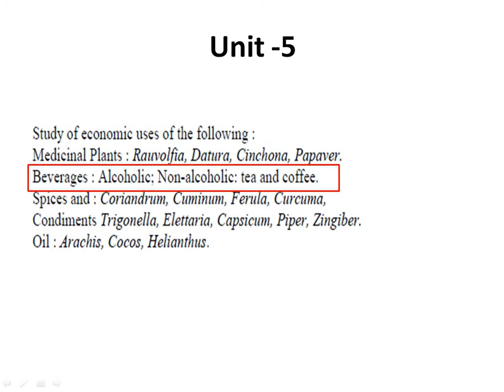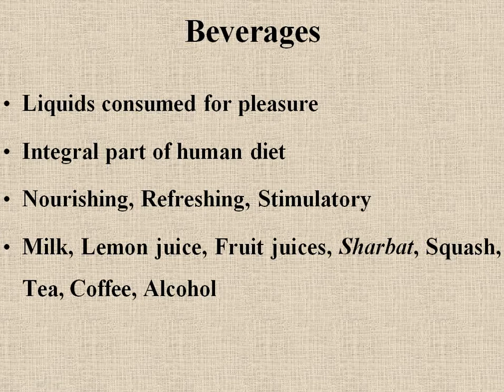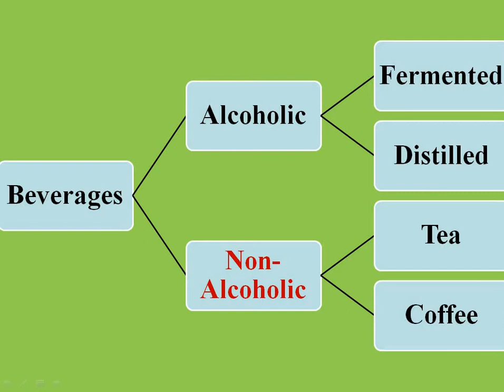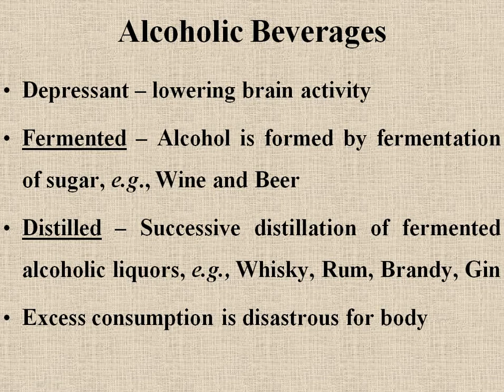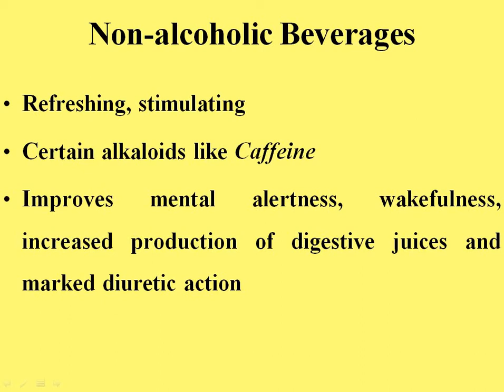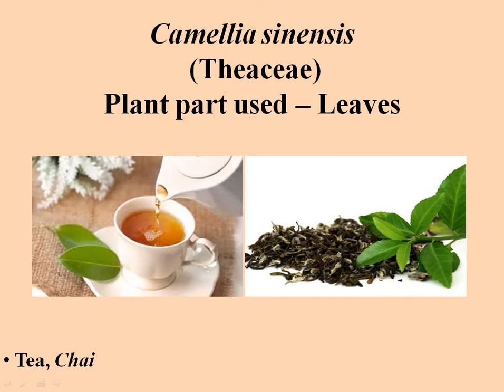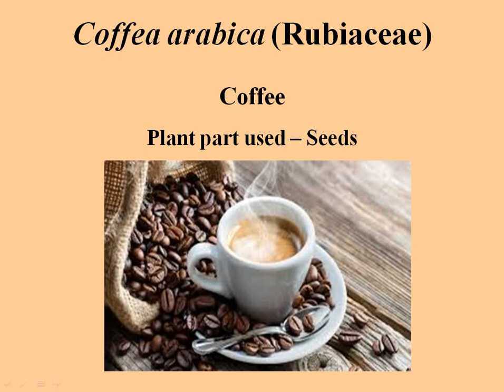Introduction to Beverages - by Dr Vartika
This is an introduction to beverages. B.Sc. II year, Botany, Paper-II, Unit  V